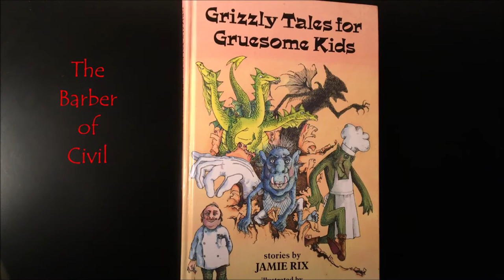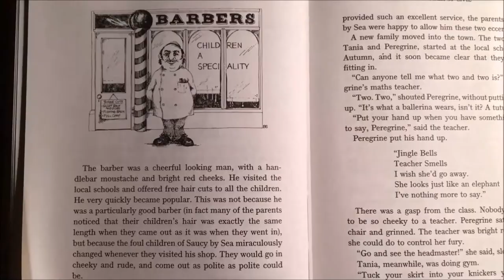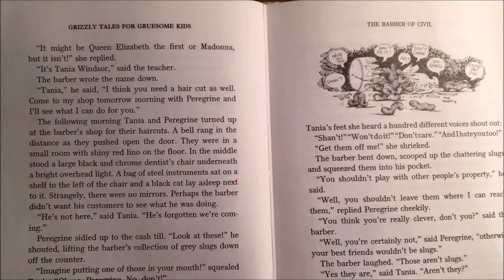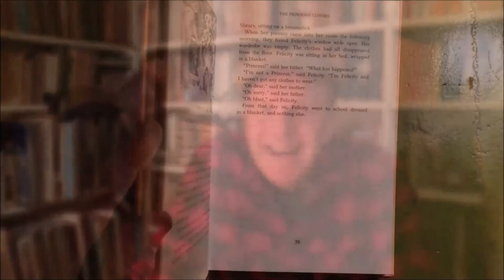"The Barber of Civil" - GRIZZLY TALES read by Jamie Rix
The Barber of Civil teaches cheeky children how to keep a civil tongue in their heads.